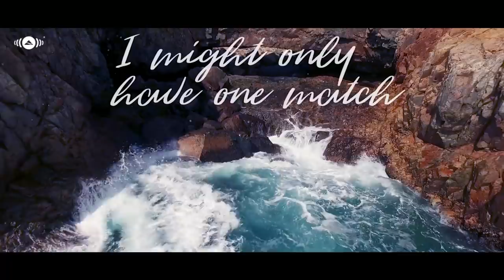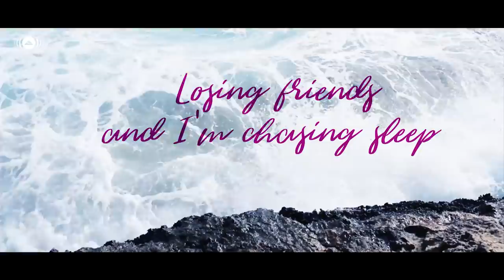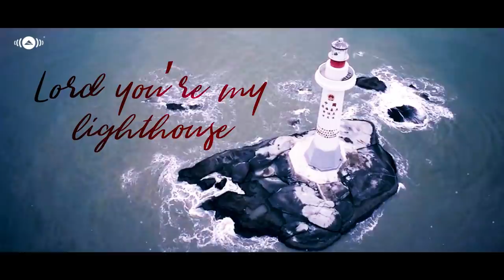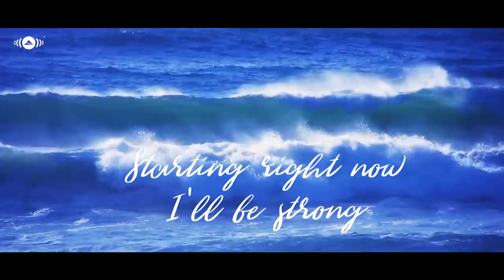Raef - Fight Song (Rachel Platten Cover)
- Fight Song (Cover) by Raef.

(Chorus)

(Chorus)

Lord you're my lighthouse in a hurricane,
The sails that help me thru the pain

Born in Washington DC and raised in Maryland, Raef has shared his music with faith-based communities across the world. In the early 2000s, he sang tenor in a college a cappella group and played his acoustic guitar at local coffee shops. Raef was introduced to the national stage after his trio rock-band "Great Seneca" toured the United States as part of the "Voices for Change" initiative. Shortly afterwards, Raef joined the "Poetic Vision Tour" - a band of traveling musicians and poets dedicated to inspiring a spiritual and cultural renewal. More recently, Raef started working with Awakening Records and in 2014 released his debut album "The Path" , a collection of songs that reflects his identity as an American Muslim and his journey throughout the years.

Awakening Records currently represents five artists: Maher Zain (Sweden), Hamza Namira (Egypt), Mesut Kurtis(Macedonia), Raef (USA), and Harris J (UK). (Previously Sami Yusuf & Irfan Makki among others).